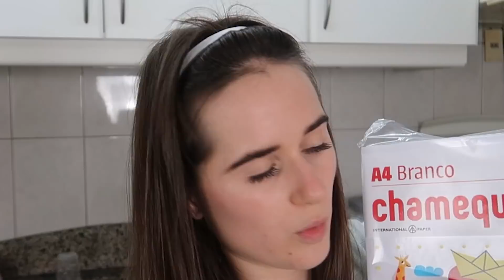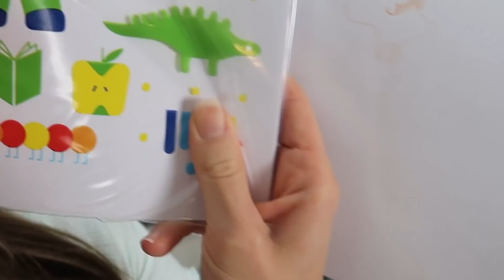TESTEI TIKTOKS Q VÃO SUPERAR AS SUAS EXPECTATIVAS !!!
Espigas! Testei TikToks Surpreendentemente Loucos e que dão Certo!!!